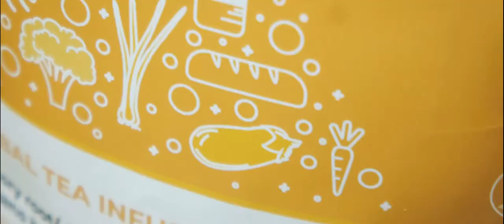ACORUS KETO Tea Herbal Tea- specially mixed tea for KETO Dieters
The herbal blend is balanced to stimulate the functioning of the entire intestine and to improve digestion. Also reduces bloating and spasms.

Particularly effective in combination with the KETO diet to achieve the desired results more quickly. It helps to digest fat more easily and gives the feeling of satiety.

KETO Tea
Herbal tea
2 g x 30 pcs.

Ingredients:
1. Succory root (Cichorium intybys, radix) – 20 %
2. Caraway fruit (Carvi fructus) – 20 %
3. Coriander fruit (Coriandrum satifum, fructus) – 15 %
4. Oregano herb (Origanum vulgare, herba) – 15 %
5. Sweet fennel fruit (Foeniculi dulcis fructus) – 10 %
6. Peppermint leaves (Mentha x piperita, folium) – 10 %
7. Camomile blossoms (Matricariae flos) – 9.75 %
8. Wormwood herb (Artemisiae absinthii herba) – 0.25 %

Succory roots, coriander fruit, caraway fruit, wormwood herb can help maintain a normal digestive function. Oregano herb can help maintain a normal hepatic and gall-bladder function.